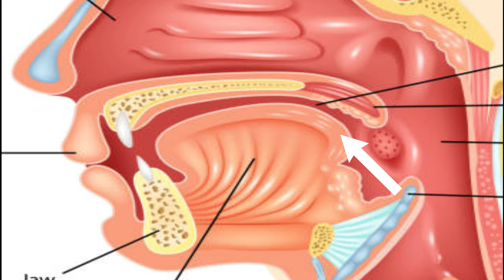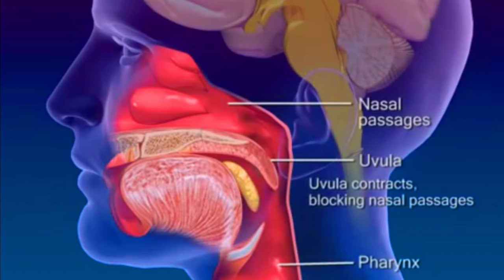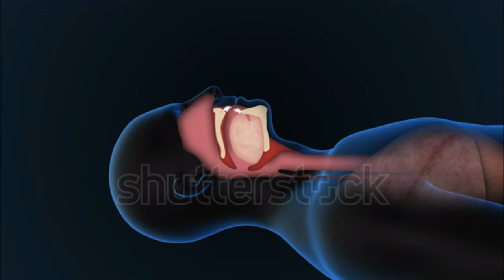দেখুন আমাদের মুখের ভিতর এইটা কি | How to work Uvula? | Functions of Uvula (Bangla)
Do you have a kind of small limb-like organ in your face?

Do you know its name?

And what does it do to our bodies?

Then listen, this part of our mouth is called the uvula

Its medical name is the palatine uvula

আপনার মুখে এক ধরনের ছোট্ট হারের মত অঙ্গ আছে?

আপনি কি জানেন এর নাম কি?

আর এটি আমাদের শরীরে কি কাজ করে?

তাহলে শুনুন আমাদের মুখের এই অঙ্গ টিকে uvula বলা হয়

এর মেডিকেল নাম হচ্ছে পেলেটাইন uvula